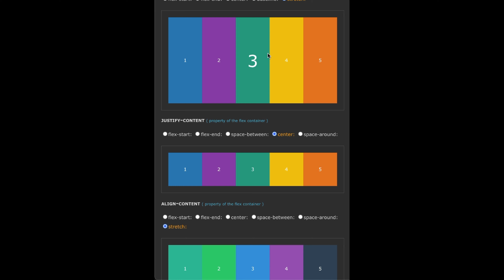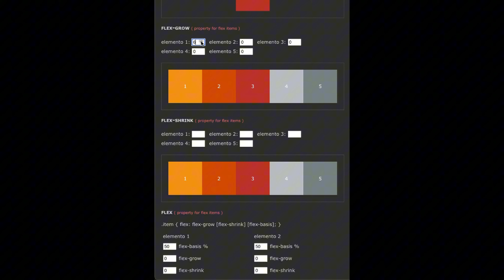FrontEnd | CSS Tricks các mẹo về Flexbox, Grid